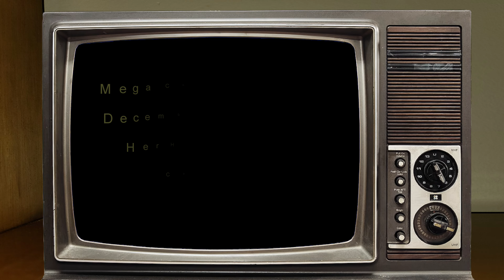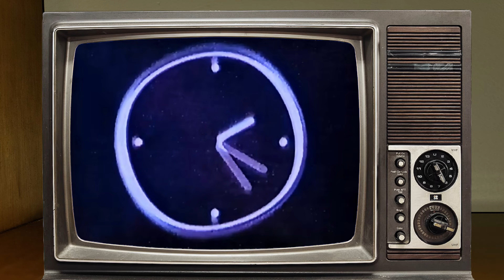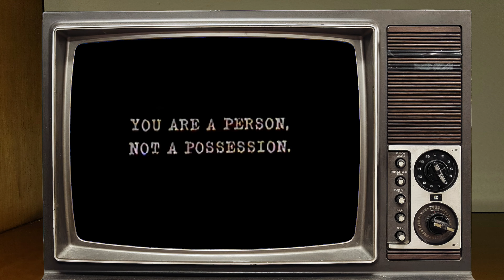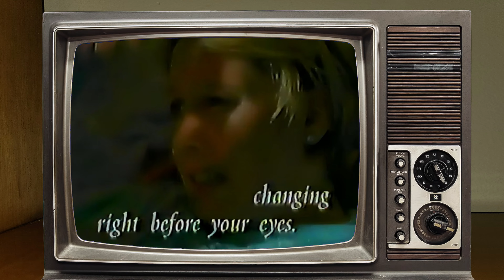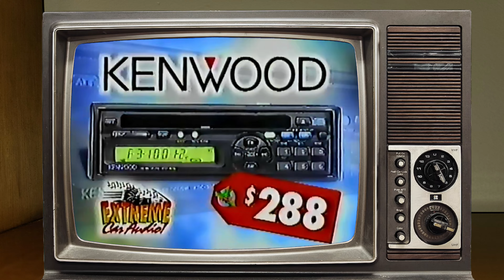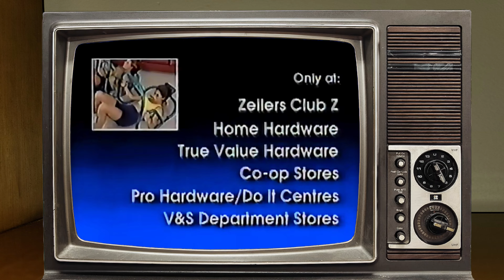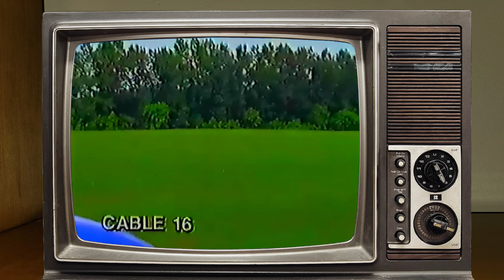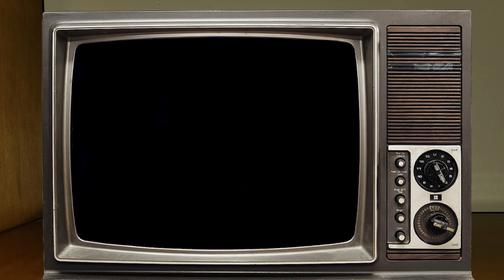Mega Compilation Cut of Dec 22nd 1996 broadcast of Her Hidden Truth on Calgary 7 4k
Pulled from VHS Tape of December 22nd 1996 broadcast of Her Hidden Truth on Calgary 7